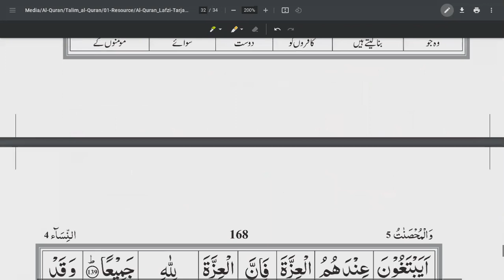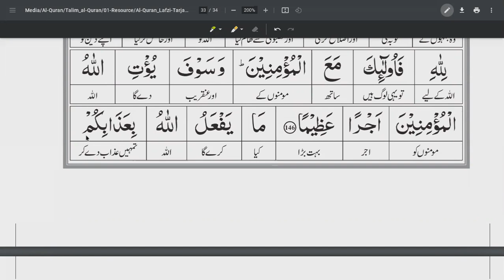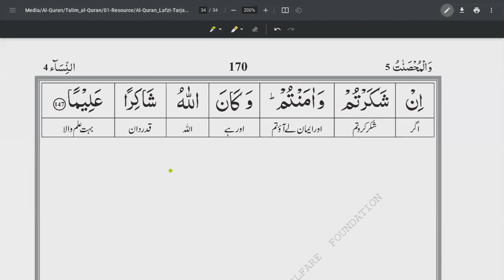SURAH AN NISA Ayah 135-147